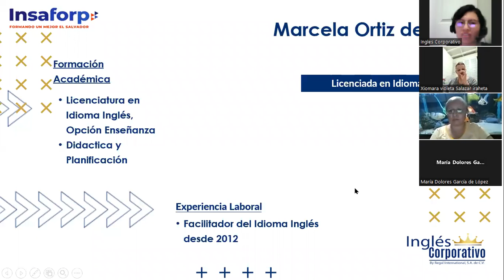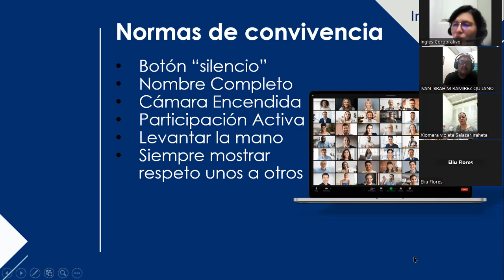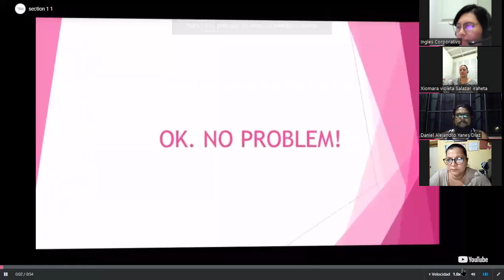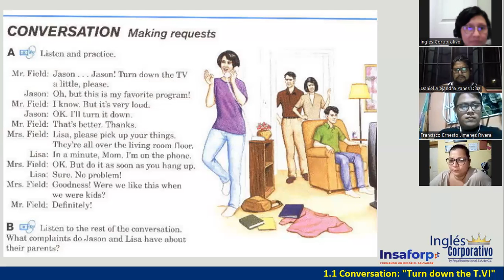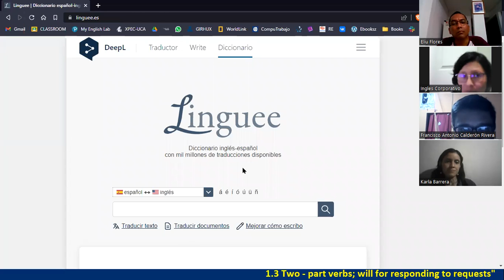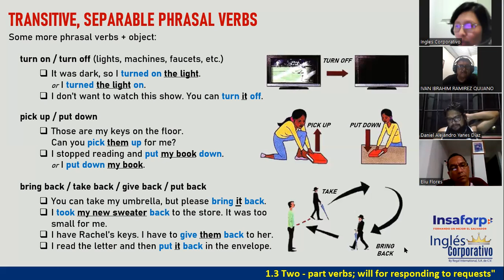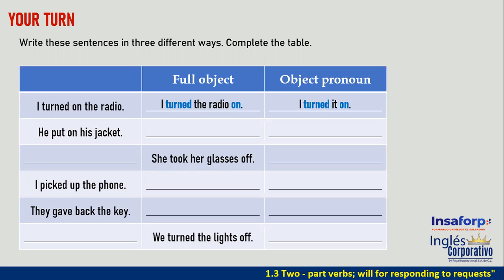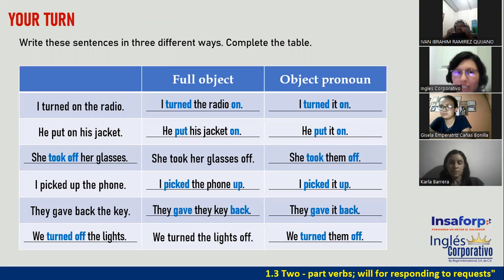Sesión 1-22 de mayo 2023-FI-REGAL-25-Ortiz de Doñán-Two-Part Verbs